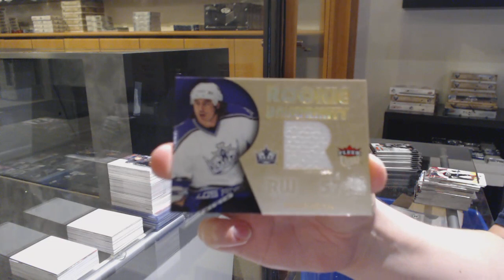05-06 Upper Deck Fleer Ultra Retail Hockey 2 Box Break - C&C GB #12,101